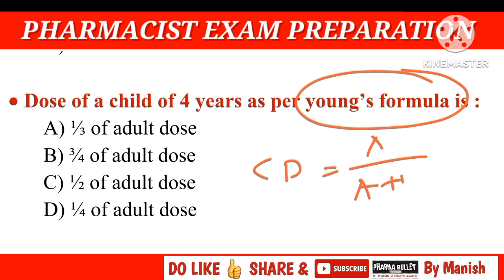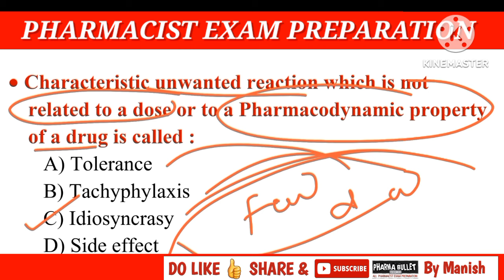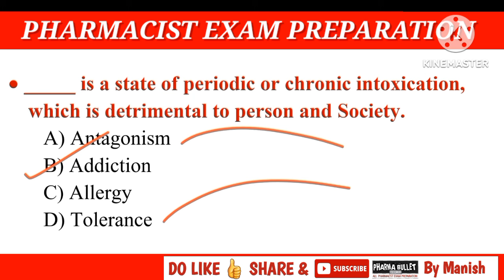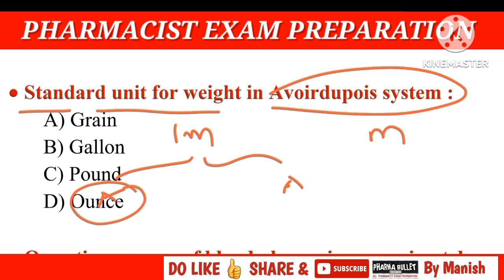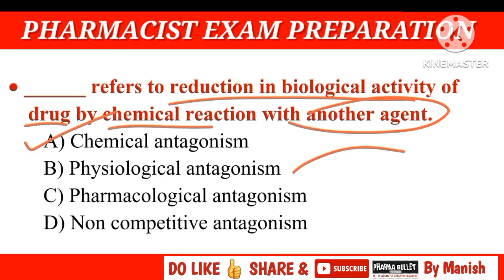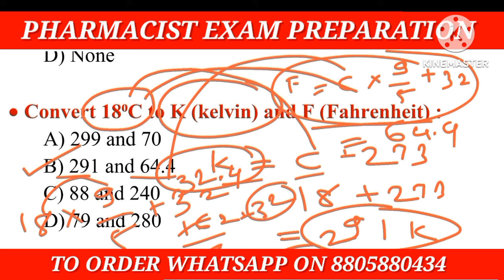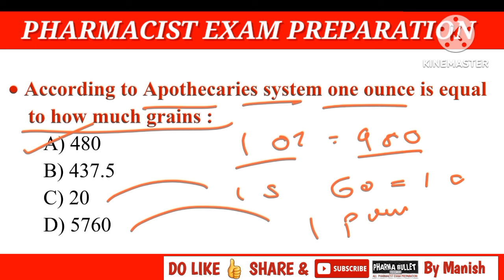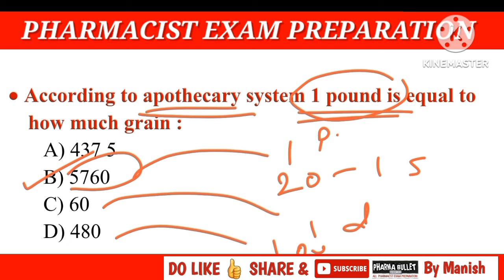POSOLOGY & METROLOGY MCQS | Z.P. Pharmacist exam preparation | AIIMS Pharmacist exam questions